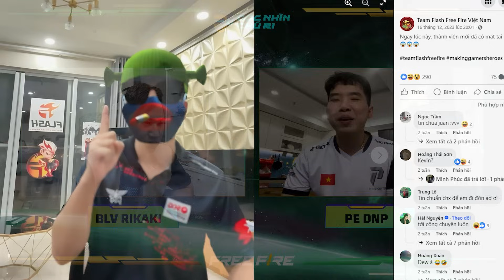P Esports sẽ còn MẠNH VÀ THÀNH CÔNG HƠN trong năm 2024? | Góc nhìn Chú Ri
Anh em hãy cùng BLV Rikaki gặp gỡ đội tuyển P Esports để hiểu thêm về những mục tiêu của đội tuyển này trong năm 2024 nhé!